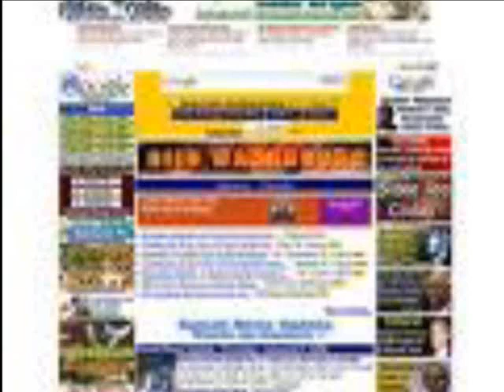Hiiraan Online Waraysi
Waraysi Guure 1